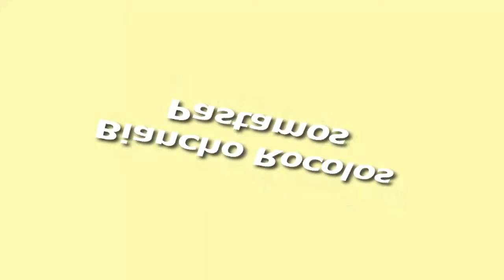Amazon River Travel Video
Amazon River Travel Video - The numbers are certainly mind-boggling: the Amazon basin is twice the size of India, and spans eight countries. At its height, the river can measure 40km across and dump 300 million liters of fresh water into the ocean per second. Thats more than the next eight largest rivers combined.

Yet many travelers leave the Amazon underwhelmed, having come expecting a Discovery channel--like encounter with jaguars, anaconda and spear-toting Indians. That simply doesnt happen -- surprise, surprise -- much less on the schedule or budget of most travelers.

The Amazons quintessential experiences are more sublime than they are superlative: canoeing through a flooded forest, dozing in a hammock on a boat chugging upriver, waking up in the jungle to the call of a thousand birds or the otherworldly cry of howler monkeys.

Amazing Amazon River Travel Video!